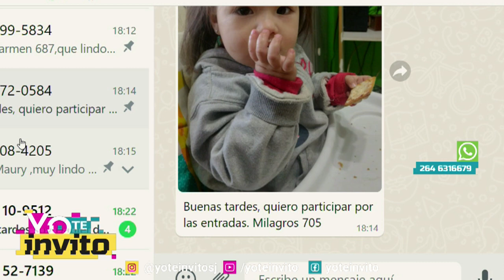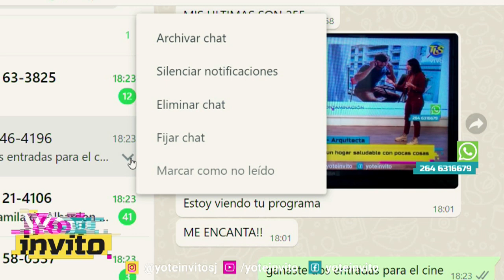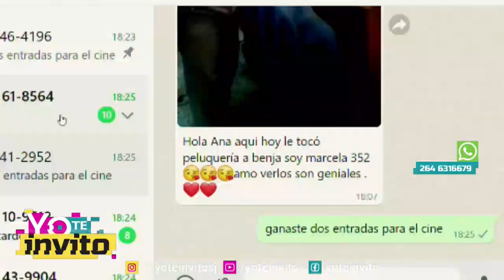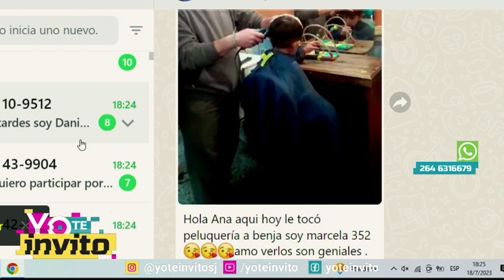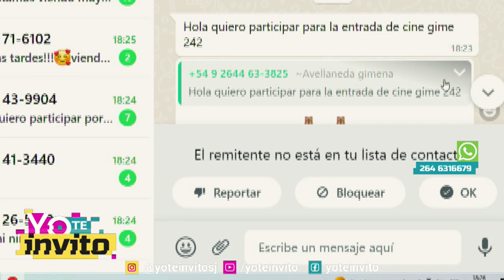Yo Te Invito - Martes 18 de Julio 2023 - Parte 3